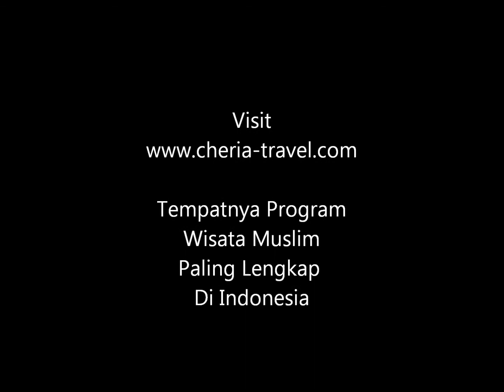Paket Wisata Eropa | Tour Wisata Muslim Cheria